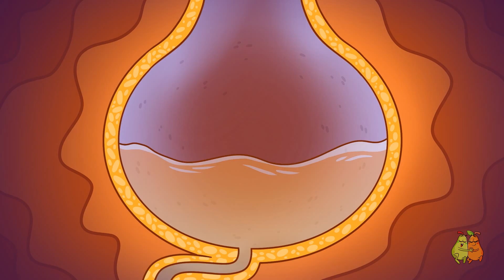Im Geheimen tätig: 24 Stunden als hoch vertraulicher Polizeiagent von Birnen Paar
Erlebe 24 Stunden verdeckte Operationen als hoch eingestufter Polizeiagent in Aktion!